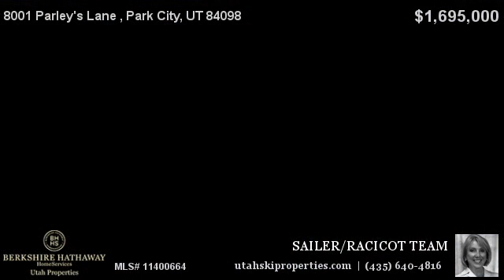8001 Parley's Lane Park City, UT | Jeremy Ranch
Are you looking for a place for your family to get away from the city and smog? This property is situated at the top of Parley's Canyon, adjacent to the State Forest, you can snowmobile out your back door, hike, Mtn. bike, and hunt if you so wish. This home was just finished in April of 2014. Your main level has a wonderful open plan, magnificent fireplace, views to the Southwest. Large Master Suite on this level, office/library, large mudroom/utility area, with an attached 3 car garage on this level. The lower level offers your family a large family area, plenty of room for a pool table, media room, wet bar with dishwasher and microwave. Down the hall you have three bedrooms and two bathrooms.